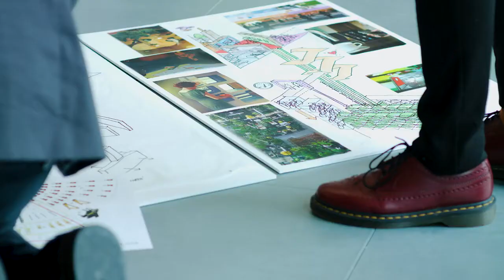Architecture Today Workplace Design Charette with Zip Water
Architecture Today's Workplace Design Charette, "The Kitchen Meets The Workplace" brought together teams from 8 leading architectural practices for a workshop with a difference.

Interviews, voice over and production by Dave Myatt.

Media Message (Midlands) Ltd - Stafford

Crateford Farm, Crateford Ln, Gailey, Brewood, Stafford ST19 5PZ

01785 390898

Media Message (Midlands) Ltd

International House, 24 Holborn Viaduct, London EC1A 2BN

#​britishvoiceover